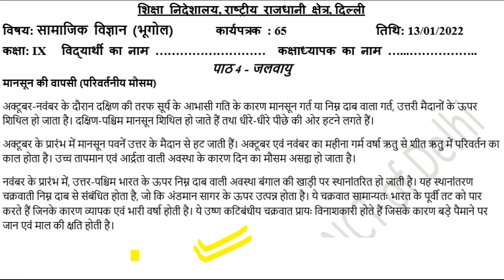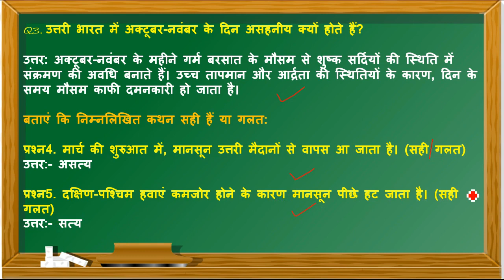Social Science Worksheet 65 Class 9 (13/1/22) Hindi Medium | Worksheet 65 Sst Class 9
worksheet 65
13 January worksheet 65 sst,
13 January worksheet 65 English medium,
13 January class 9 Worksheet 65
  sst worksheet 65 English medium,
13 January Today worksheet 65
 13 January 21 worksheet 65 English medium,

13 January class 9 worksheet sst 65,

13 January Worksheet 65
 worksheet 65 class 9 English medium,
 13 January aaj ki Worksheet 65
9 class Sst worksheet 65
 today class Sst 65 worksheet English medium,
 13 January aaj ki worksheet 65